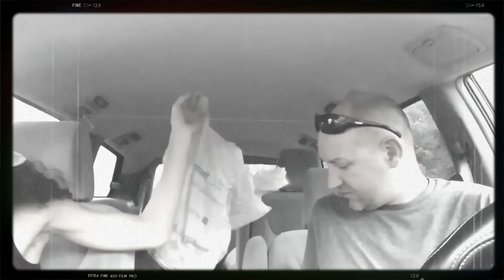Fart Prank liquid ass!!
liquid Ass Fart Prank!!

** video not for children.